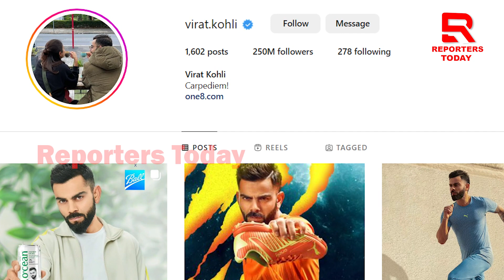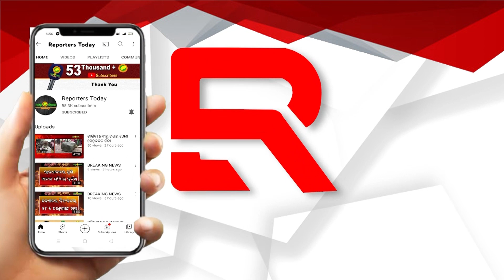ପୁଣି ରେକର୍ଡ କଲେ ବିରାଟ । ଏଥର ପଡିଆରେ ନୁହେଁ ବରଂ ସୋସିଆଲ ମିଡିଆ ସାଇଟରେ ।